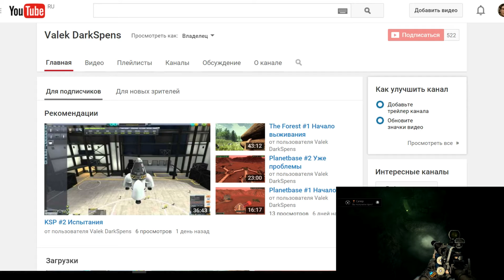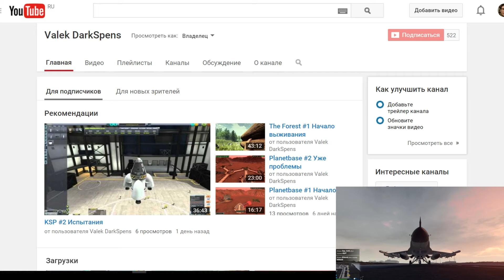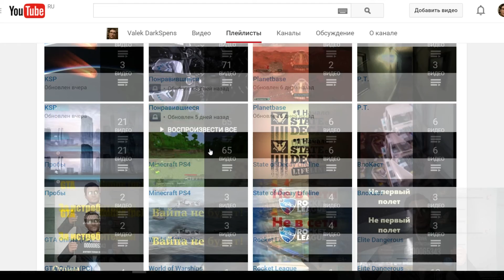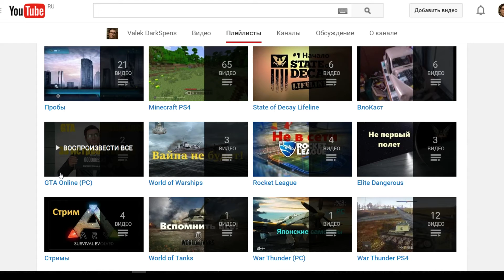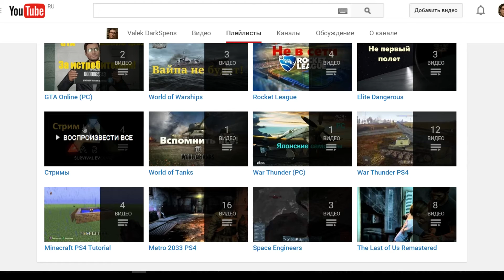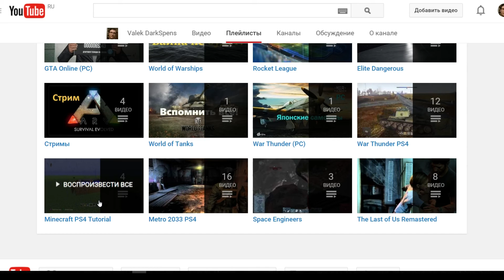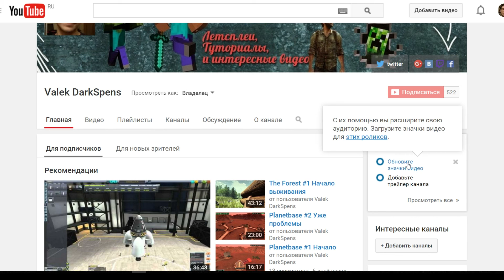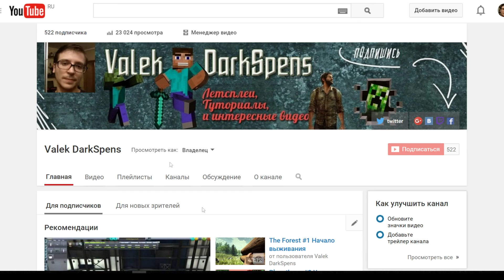ВлоКаст - О будущем и настоящем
Длинный разговор о том что будет на канале.